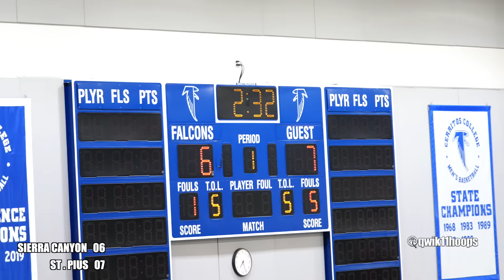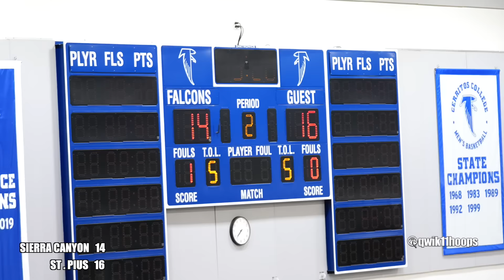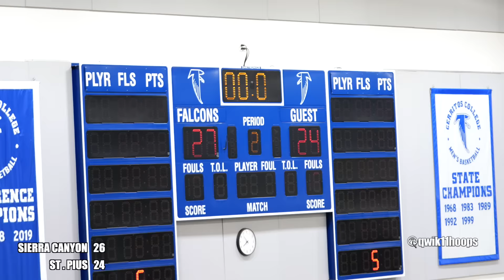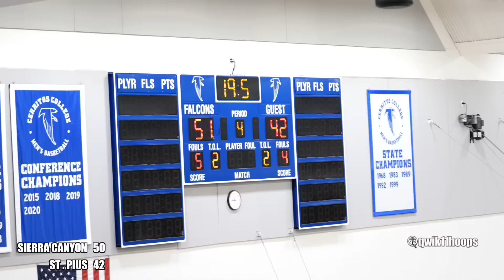LeBron James shows up to watch Bryce James Toughest Challenge of the year!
LeBron James shows up to watch Bryce James Sierra Canyon team play their toughest challenge of the year. St. Pius Academy showed up and gave the roadrunners all they could handle. This game was called closely and any team could have won in the end.